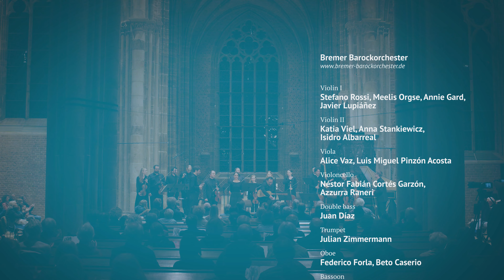G. Ph. Telemann: Ouverture-Suite for trumpet, strings and basso continuo in D major, TWV 55:D7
Ouverture. Lentement: 0:00
Air. Détaché: 5:50
Rigaudon: 7:26
Plainte. Lent: 9:09
Furies. Trés viste: 12:34
Loure: 14:26
Trezza: 16:27
Menuet 1 & 2: 18:01

Violin I : Stefano Rossi, Meelis Orgse, Annie Gard, Javier Lupiáñez
Violin II: Katia Viel, Anna Stankiewicz, Isidro Albarreal
Viola: Alice Vaz, Luis Pinzón
Violoncello: Néstor Fabián Cortés Garzón, Azzurra Raneri
Double bass: Juan Díaz
Trumpet: Julian Zimmermann
Oboe: Federico Forla, Beto Caserio
Bassoon: Marit Darlang
Lute, Guitar: Hugo Miguel de Rodas Sánchez
Harpsichord, Organ: Nadine Remmert

Recorded at “Unser Lieben Frauen Church”, Bremen on October 1st, 2021

Supported by: Conrad Naber Stiftung, Waldemar Koch Stiftung, Karin und Uwe Hollweg Stiftung, Der Senator für Kultur Bremen